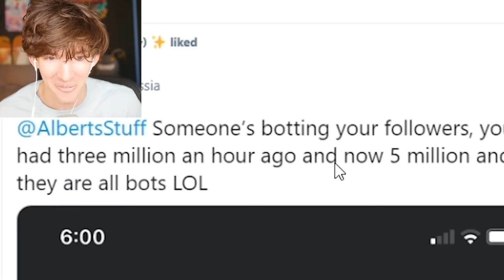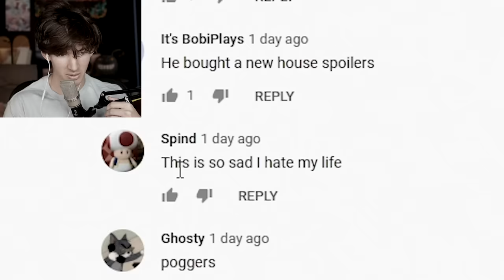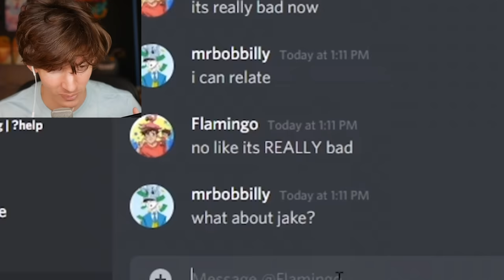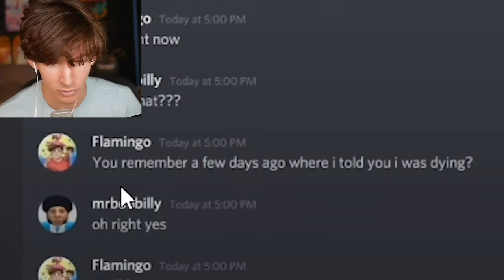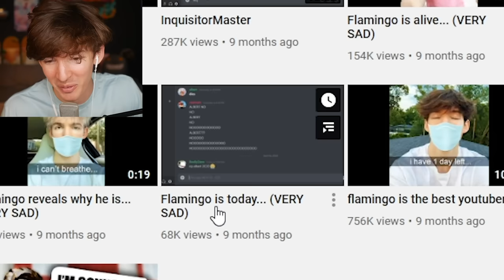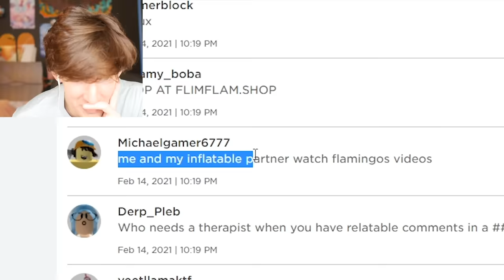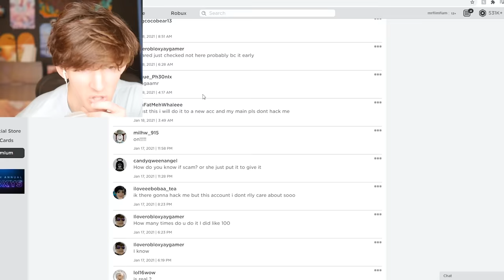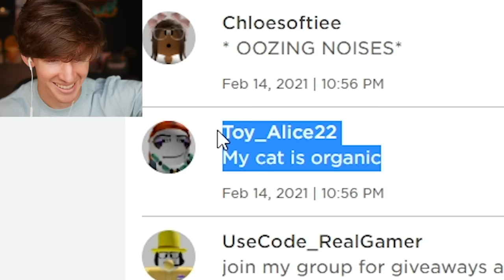someone botted my Roblox account...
use star code FLAMINGO when buying robux
this vid was made a couple days ago lol which is why i mentioned the few days off, but today I talk about how my followers went up by like 5 million for a stupid reason lol also ignore that piece of dandruff or dust whatever it is in my hair